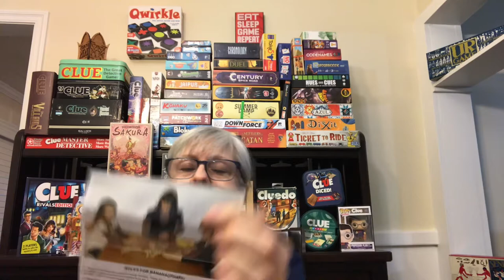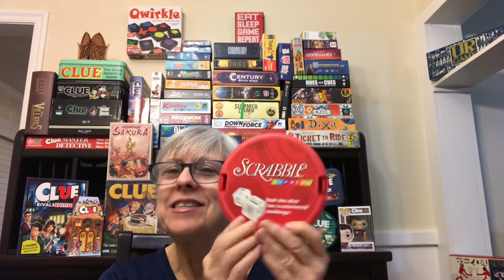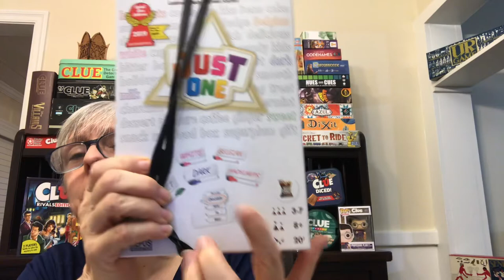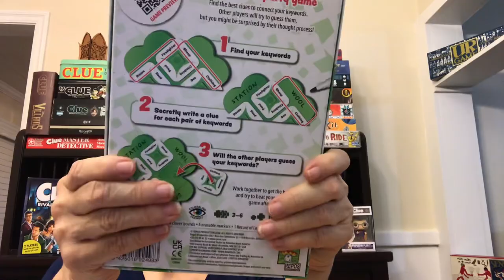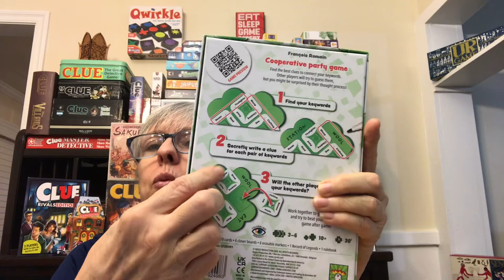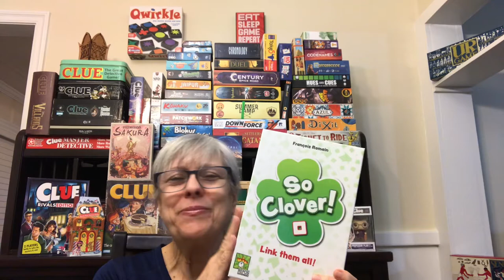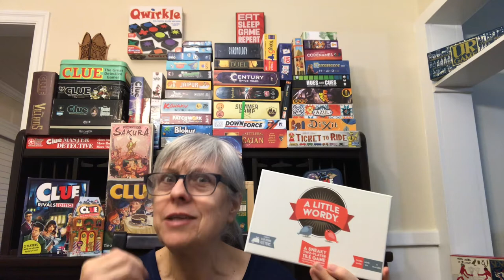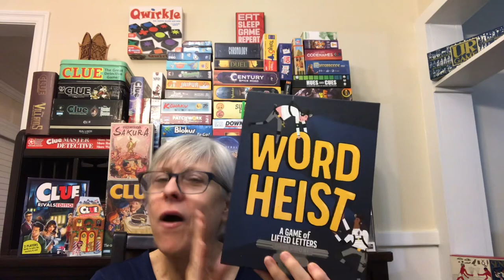9+ Great “Word” games - Get a CLUE - Casual Gamer List #15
Like Scrabble? Or are you looking for something a bit easier? There are lots of fun letter/word games out there. Let’s get a CLUE about some word games. Some for 2 players. Some party games.